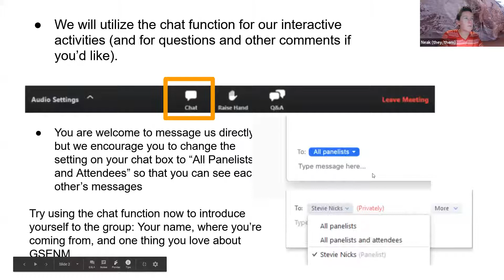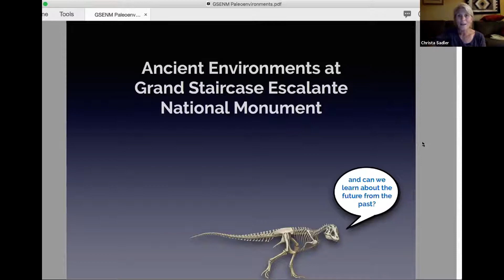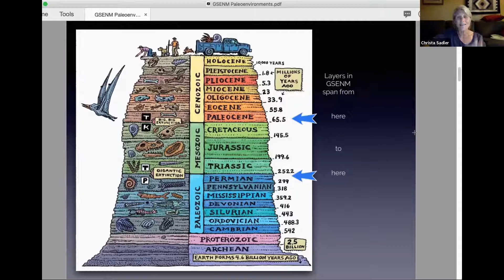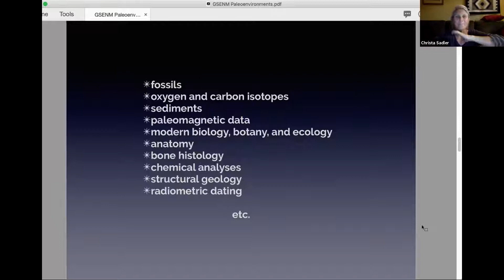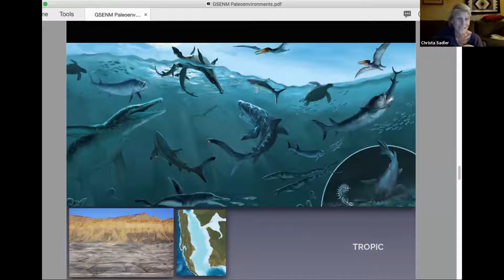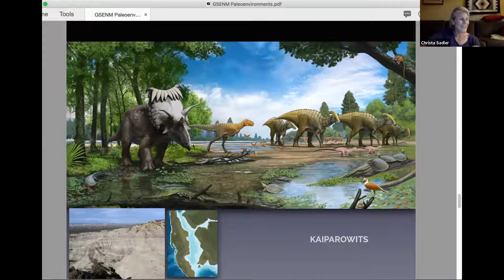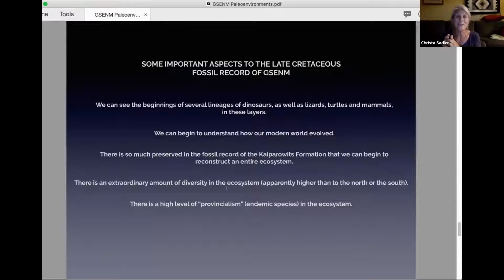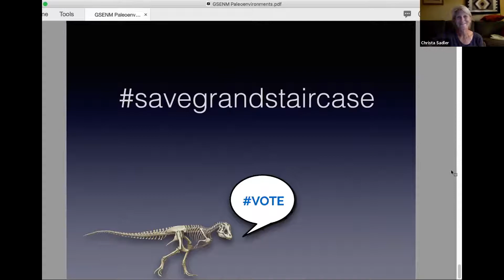Ask an Expert: Paleoenvironments of GSENM with Christa Sadler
In the recording of this Oct. 30th 2020 event, Christa Sadler shares information and answers questions about the paleoenvironments of Grand Staircase-Escalante National Monument and what that information means for the present and future.